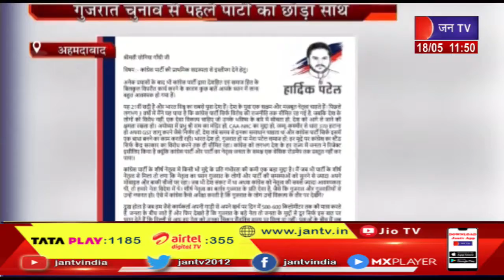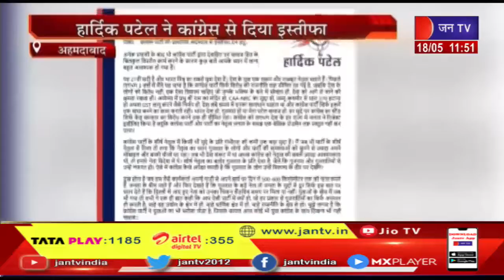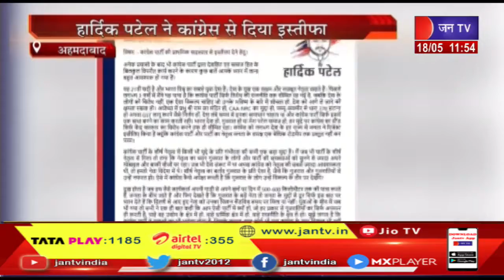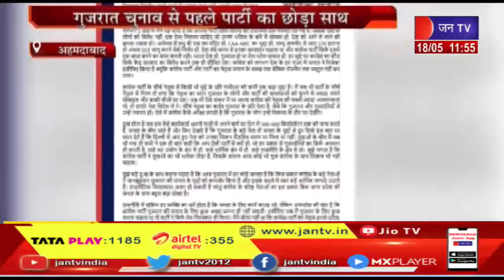Ahmedabad News | हार्दिक पटेल ने कांग्रेस से दिया इस्तीफा, गुजरात चुनाव से पहले पार्टी का छोड़ा साथ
News Credit-MKP